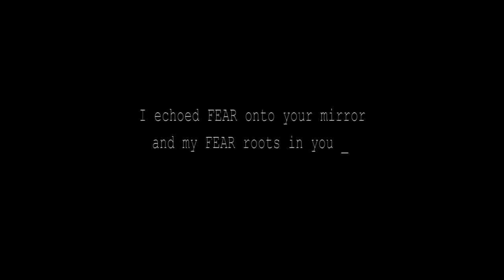ECHO Short Film Official Teaser 01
"I echoed fear on to your mirror and my fear roots in you."

This unveils the gist of the psychological horror short film 'Echo' with the set blended in a very contemporary format showcasing IT as a backdrop. Echo deals with the fear that resides in one's subconscious mind which instigates under a given situation thereby revealing something which we may or may not wish to perceive as supernatural.